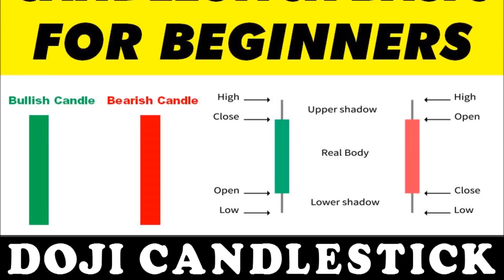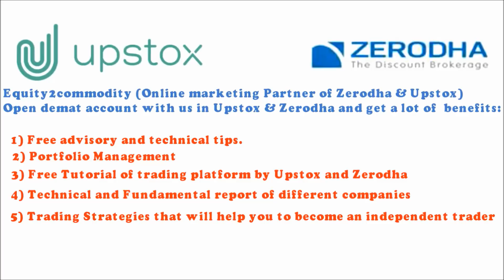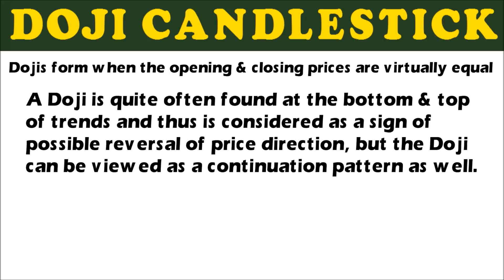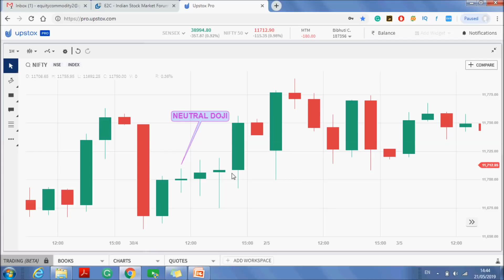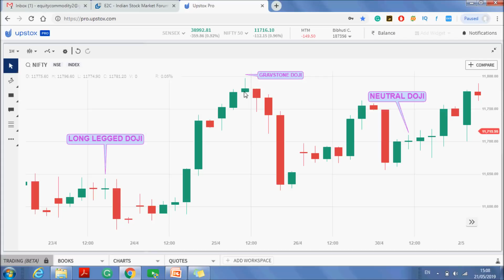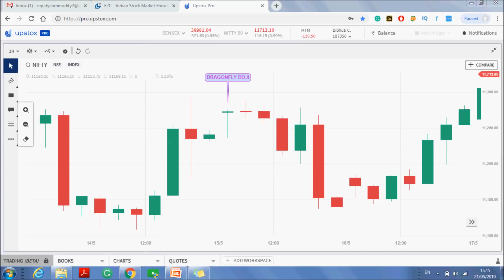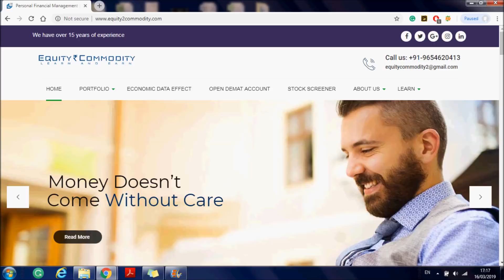DOJI CANDLESTICK PATTERN | HOW TO USE DOJI CANDE IN LIVE MARKET? | GRAVESTONE DOJI | DRAGONFLY DOJI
Doji Candlestick forms when the opening & Closing price of the candlestick is almost equal.

A doji is often found at the top & the bottom of the Trend.

So, In this video, we did a detailed analysis of the doji candlestick pattern.

There are four types of Doji Candlestick
1) Neutral Doji
2) Long-Legged Doji
3) Gravestone Doji
4) Dragonfly Doji

We also tell you how to identify & use these four doji candlesticks in the live market.